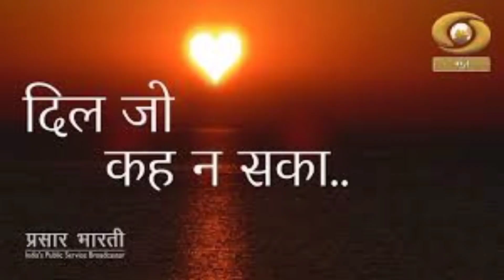Heena Parmar All Tv Serials List || Indian Television Actress || Jodha Akbar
Heena Parmar All Tv Shows List